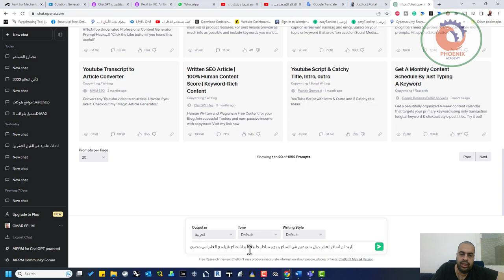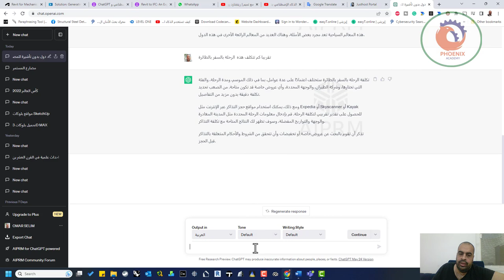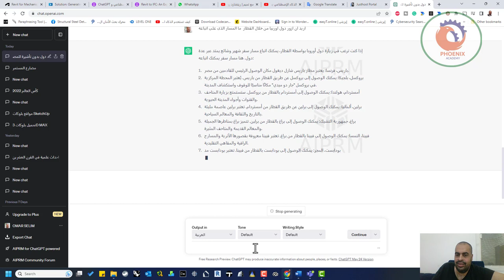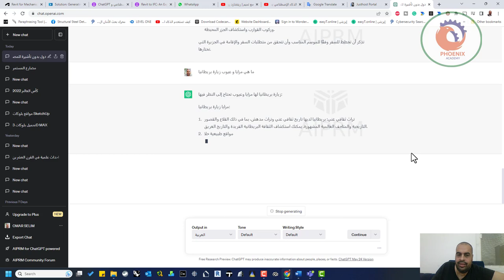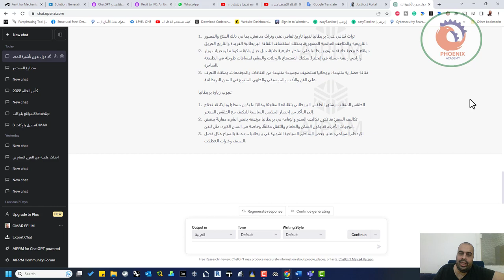استخدام الذكاء الاصطناعي في التخطيط برحلتك القادمة chatgpt